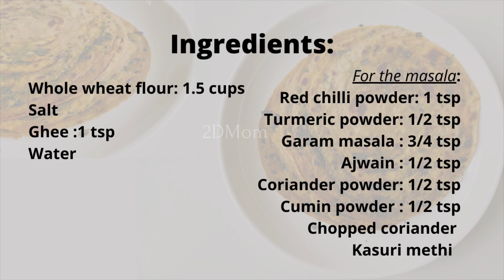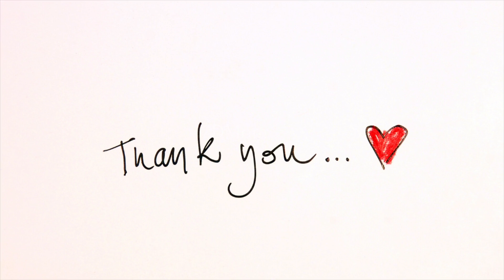Masala Lachha Paratha | How to make layered Lachha paratha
Ingredients:

Whole wheat flour: 1.5 cups
Salt
Ghee :1 tsp
Water

 Red chilli powder: 1 tsp
Turmeric powder: 1/2 tsp
Garam masala : 3/4 tsp
Ajwain : 1/2 tsp
Coriander powder: 1/2 tsp
Cumin powder : 1/2 tsp
Chopped coriander
Kasuri methi